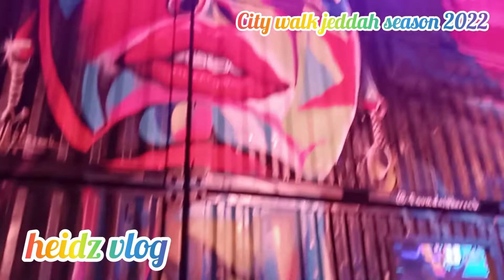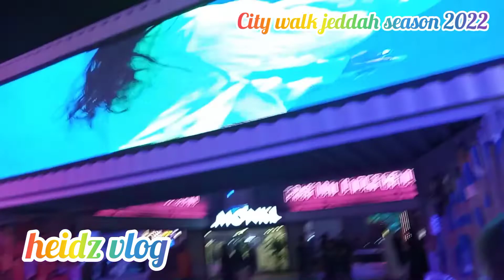EXPLORING PART 2 citywalk jeddah season 2022